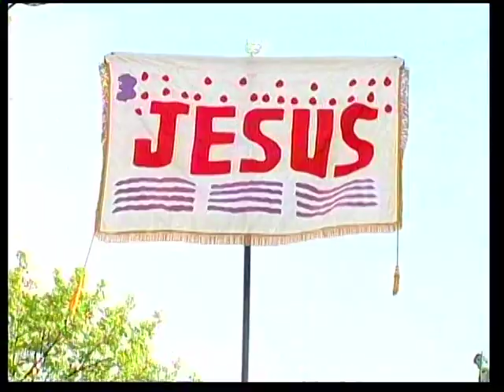Blasphemy Against The Holy Ghost Can't Be Forgiven (part 1)